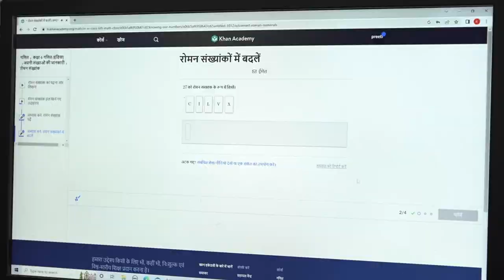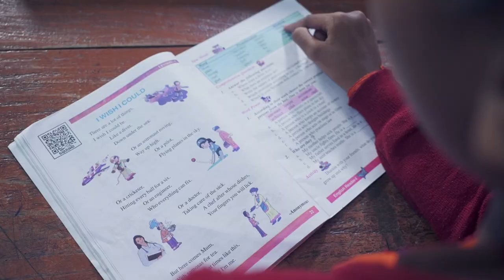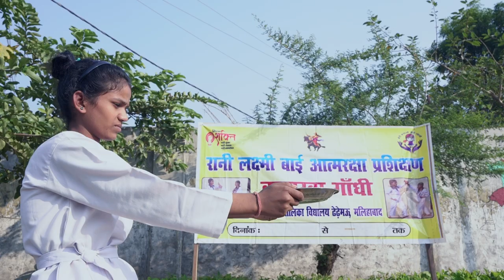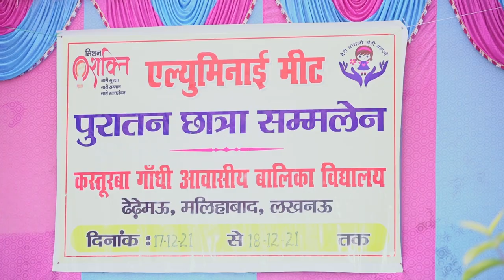SHIKSHA DOCUMENTARY 2023